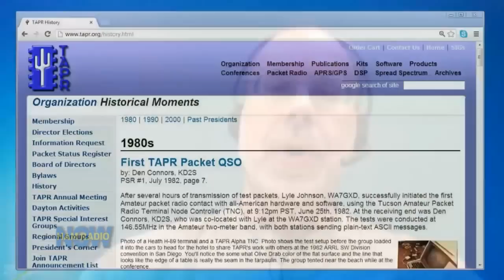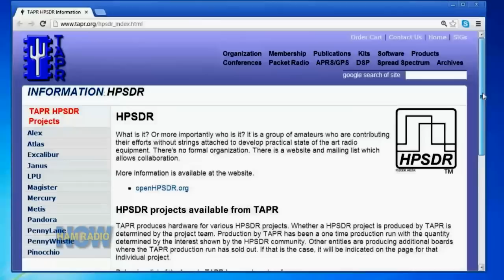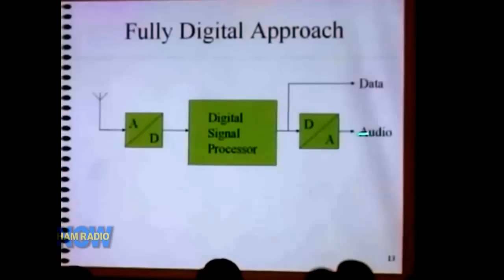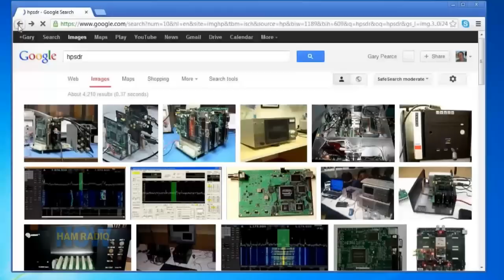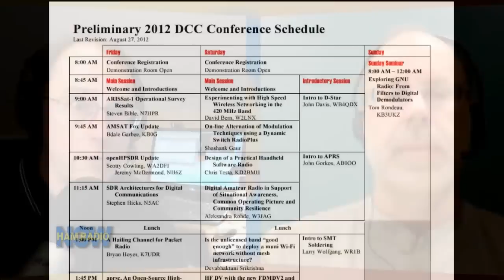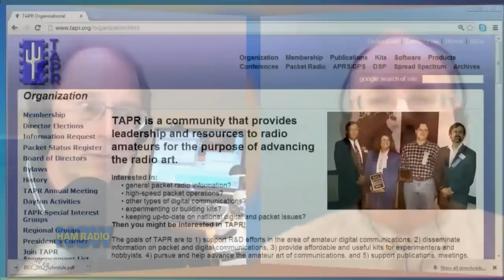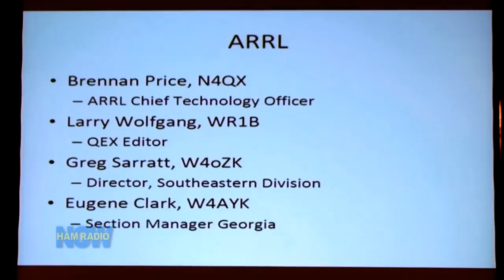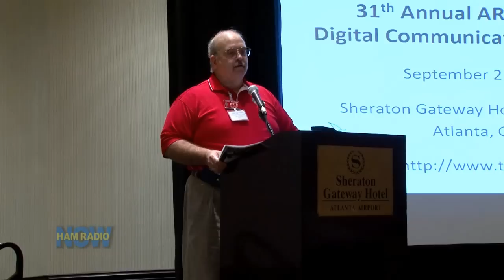Episode 33 - What's TAPR & the DCC?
It's just TAPR now... "Tucson's" gone, and "Packet" is fading. TAPR is now what you might call a "research engine" in ham radio, with a focus on digital stuff. And as HamRadioNow begins to release video from the 2012 ARRL  TAPR Digital Communications Conference, we begin with this interview with president Steve Bible N7HPR. Steve and Gary talk about TAPR's roots, its current focus and its future... and the DCC.